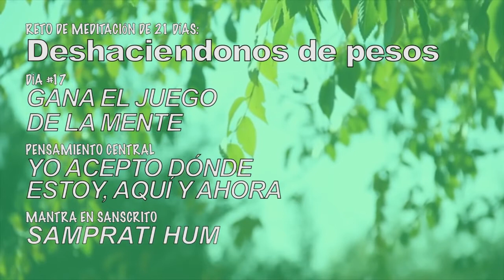DÍA 17 del reto de meditación guiada de DEEPAK CHOPRA. Deshaciendonos del peso.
A veces cuesta entender el momento en que estamos viviendo... Pero es desde ahí, que logramos partir hacia el lugar que deseamos estar o ser. Y si ese momento es una fortuna, ser agradecido es lo mejor.

Para pensar y reflexionar:
1. ¿ Cómo reacciono ante las situaciones? ¿ De qué depende?
2.  ¿ Estás a gusto con esas reacciones?...  ¿ Por qué?
3. Ahora bien,  si tu reacción no fue de tu gusto. ¿ Puedes cambiarla para la próxima vez que te suceda?

Ese es el ejercicio...
Y si no lo puedes cambiar. Acéptala.